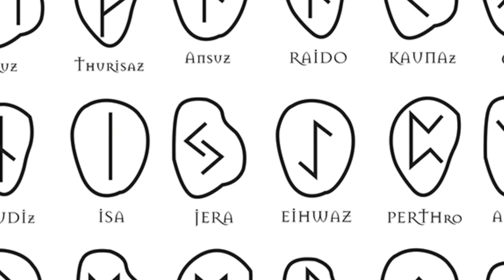Runas, un camino al despertar espiritual | Religare 013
En este 13° capítulo de RELIGARE, reflexionamos sobre el despertar espiritual y los caminos que elegimos en su búsqueda; analizamos los procesos iniciáticos que este amanecer del alma involucra, explicándolos con la propia iniciación que Odín tuvo que vivir, para conocer la sabiduría de las Runas.